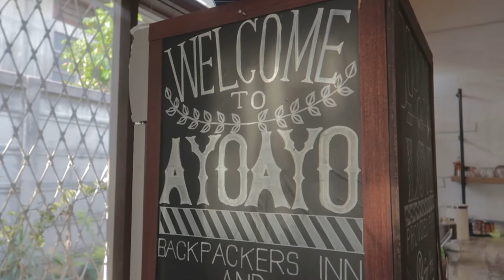Spa Package Experience at AYOAYO Café & Sauna | Chennie Montero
VLOG 138 -  Spa Package Experience at AYOAYO Café & Sauna | Chennie Montero

Hi bravehearts! Before anything else, letting you know that this is not a paid collaboration. I genuinely support and love AYOAYO, so I'm sharing with you a quick video on my spa self-care birthday treat experience at my other home, AYOAYO Café & Sauna.

It's only Php 1,200 - Sauna (with use of a locker, towels, slippers, shower, and detox/lemon water), Hot tub, and body massage of your choice (Thai, Swedish, or Shiatsu).

It was so good! Thank you so much, AYOAYO fam!

If you're curious how the sauna is, check my other vlog focusing on their sauna and its benefits!

AYO AYO is located at 44 Emilio Osmeña Street, Guadalupe 6000 Cebu City, Philippines. Open from Tuesday to Sunday, 11:00AM - 10:00PM.

Photos on thumbnail taken by Ryan Seismundo. Check out his page if you need photography or video services: